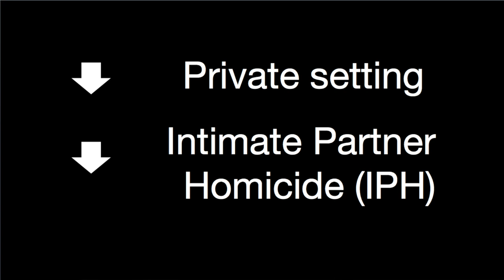Beyond the Headlines: Mass Media and the Alteration of Risk Perception | Madeline MacLean | TEDxMSU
During her freshman year, Madeline was able to conduct research under a professor at MSU on the newsworthiness of mass shootings, which will be her topic of discussion. Madeline's talk will look at what makes a mass shooting newsworthy and why this matters in our society today, as well as how we can apply this to our lives in general.

Madeline is a student at MSU studying Criminal Justice and Arabic. During her freshman year she was able to do research under a professor at MSU on the newsworthiness of mass shootings, which will be her topic of discussion.